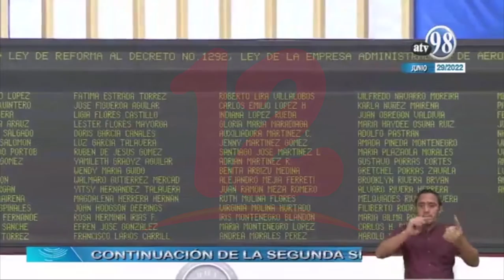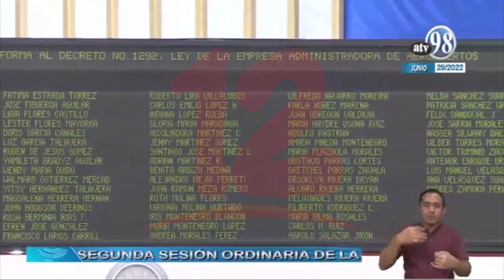Diputados reforman Ley de la Empresa Administradora de Aeropuertos Internacionales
Noticias12Nicaragua Este miércoles en la Asamblea Nacional fue reformada la Ley de la Empresa Administradora de Aeropuertos Internacionales, en la que se establece la figura de Co Gerentes Generales en la Dirección Superior de la entidad.